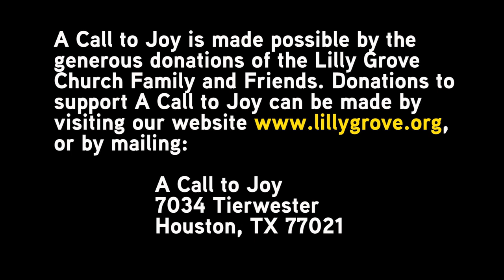Living Under God's Watch Care